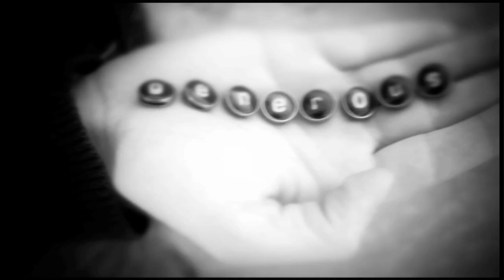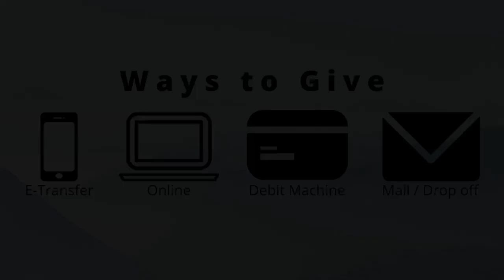Sunday, Oct 13, 2024 - A Generous Eye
THE BLESSED LIFE: Part 2
A GENEROUS EYE
Proverbs 22:9; Matthew 25:14-30
KEY VERSE: "He who has a generous eye will be blessed." Proverbs 22:9 NKJV
BIG IDEA: Because God has blessed me with more I will intentionally give more.